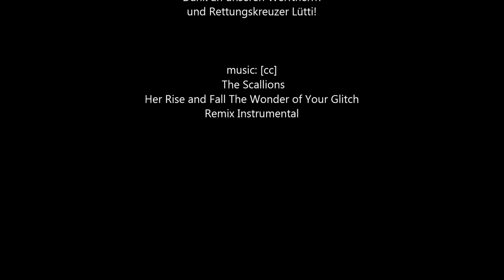Modellbootsegeln 2014-01 - Passathafen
HD - unter Einstellungen / Onboard Camera: GoPro 3+
music: [cc]   The Scallions - Her Rise and Fall The Wonder of Your Glitch Remix Instrumental